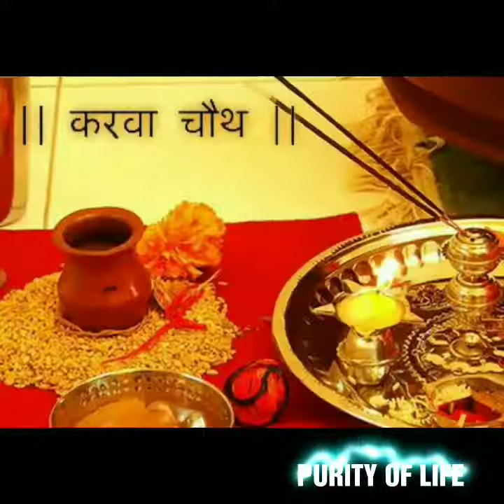करवा चौथ शुभ मुहूर्त ,थाली की सामग्री, सुहाग सामग्री